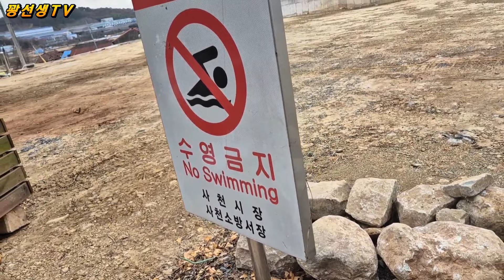배스루어낚시/야간에 비온다. 그래서 배스낚시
야간 볼락낚시 계획이였으나 비가 온다는 일기예보로
보험용으로 출조한 배스낚시.
당일 밤 비는 오지 않았다